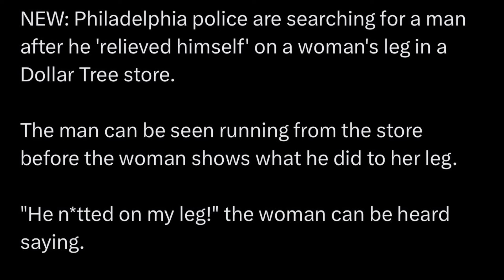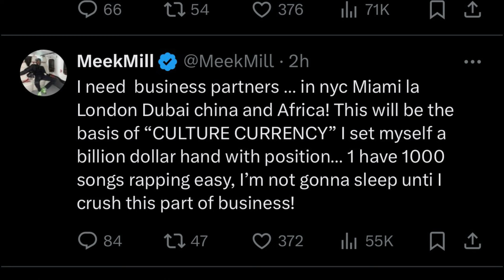Meek Mill puts up money to capture man in Philly, is this an alternative motive to change image he